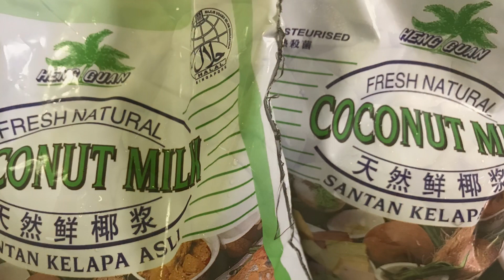Bilo bilo (pinatarok sa ilocano)